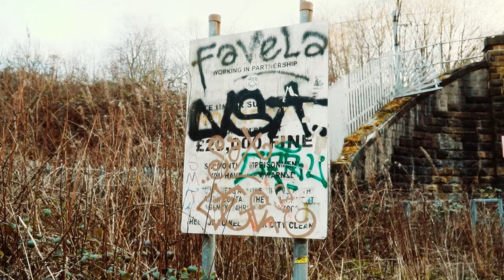Big B - Bad One [Music Video] | P110